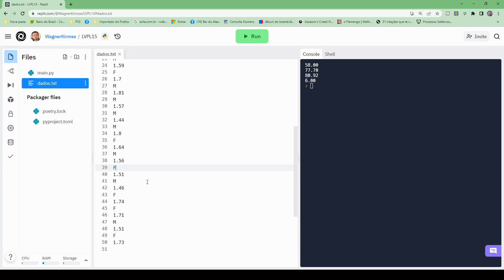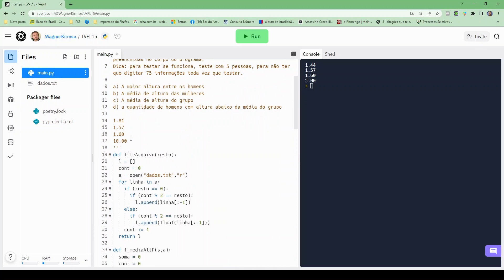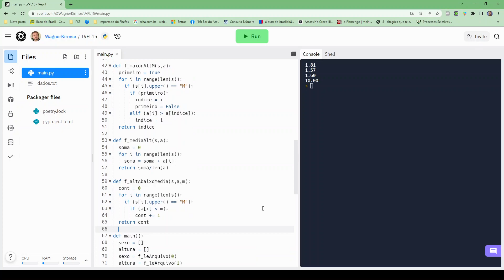LVP LISTA 16